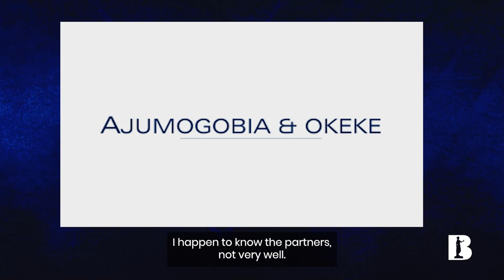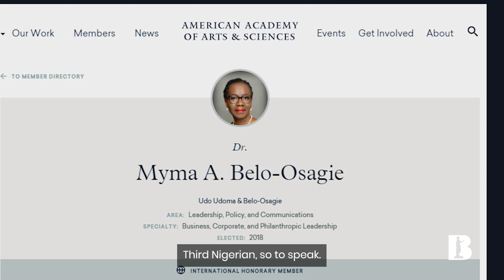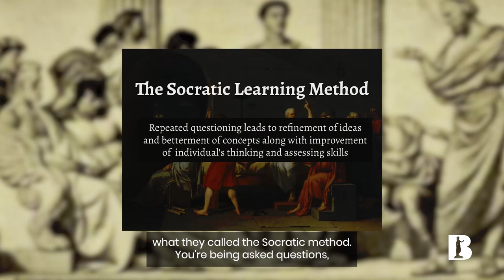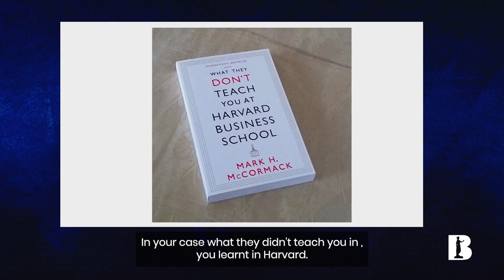BIGWIG SERIES PART 3, EPISODE 2: MYMA BELO-OSAGIE | RICHARD MOFE DAMIJO (RMD)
Dr. Myma Adwowa Belo-Osagie is Partner Emeritus (Of Counsel) at Udo Udoma & Belo-Osagie (UUBO) which she co-founded in 1985. She serves on the Global Advisory Council of the Office of the President of Harvard University, and she is also a member of the Harvard University Center for African Studies Africa Advisory Board.

Hosts
Richard Mofe Damijo (RMD), Ebuka Obi Uchendu and Koye Kekere-Ekun

BIGWIGS
Mfon Usoro, Oghogho Akpata, Chris Okeke, Soji Awogbade, Felicia Kemi Segun, Gbenga Oyebode, Ayuli Jemide, Myma Belo-Osagie, Asue Ighodalo and George Etomi.
The Forefather Episode
Subomi Balogun, Michael Omolayole, Abimbola Ogunbanjo, Chief Chris Ogunbanjo, Oladipo Odujinrin, Udoma Udo Udoma, Olumida Akpata.

Theme song
Bigwig - Kala